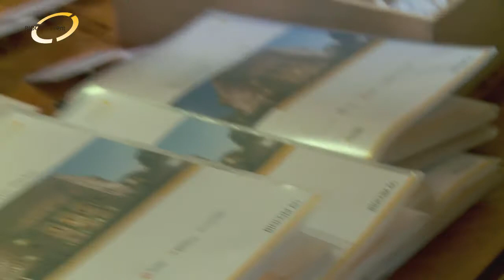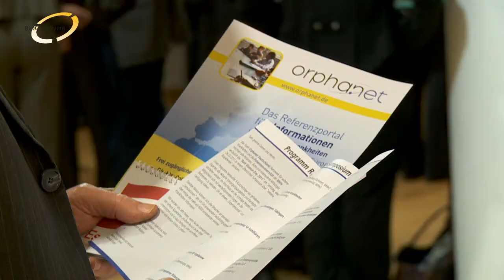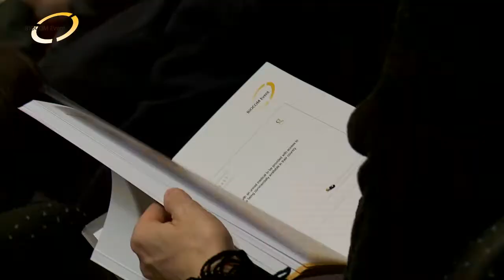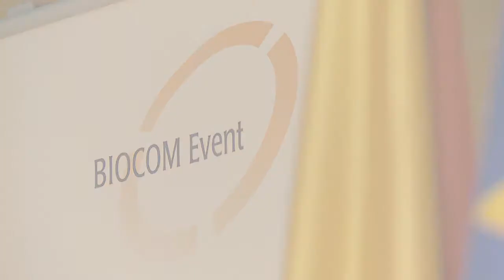Rare Diseases - Blockbusters in the Niche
Around 30 million Europeans are affected by a rare disease. Although some rare diseases have life-threatening consequences, this market has just recently attracted the attention of the Pharma Industry. This trend to personalised medicine gives hope to all patients who suffer from a rare disease.
Leading experts in drug development, clinical trials and representatives from all major biotech companies met at the 4th annual Berlin Conference which was held on February 18 at the Spanish Embassy to discuss the latest trends in orphan drug development. The conference was organised by the event manager BIOCOM.